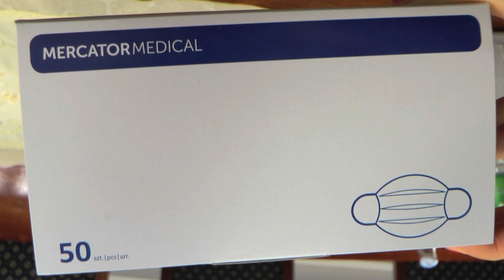KOMUNIKAT BURMISTRZA WS. ZARAŻENIA KORONAWIRUSEM W ŚWIEBODZICACH